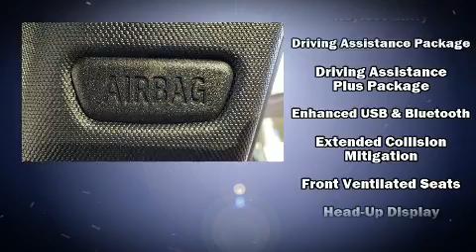2020 BMW X3 PHEV xDrive30e in Fort Pierce, FL 34982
4429 S US Highway 1

Under the hood you'll find a 4 cylinder engine with more than 170 horsepower, providing a smooth and predictable driving experience. The engine breathes better thanks to a turbocharger, improving both performance and economy. Comfort and convenience were prioritized within, evidenced by amenities such as: a built-in garage door transmitter, an automatic dimming rear-view mirror, telescoping steering wheel, power moon roof, a power rear cargo door, rear wipers, and much more. The unique heads-up display projects vehicle information onto the windshield, including speed, gear selection and engine speed. Drivers benefit by not having to take their eyes off the road. BMW also prioritized safety and security with features such as: dual front impact airbags with occupant sensing airbag, front side impact airbags, traction control, brake assist, a security system, an emergency communication system, and 4 wheel disc brakes with ABS. Various mechanical systems are monitored by electronic stability control, keeping you on your intended path. We pride ourselves on providing excellent customer service. Please don't hesitate to give us a call.